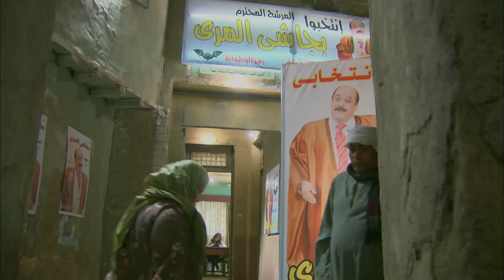شوف رد فعل بجاشي المري لما افندينا ساله تعرف ايه عن شوق " جاب مايه من كل حته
مسلسل " مزاج الخير " مصطفى شعبان  |Mazag El '7eer